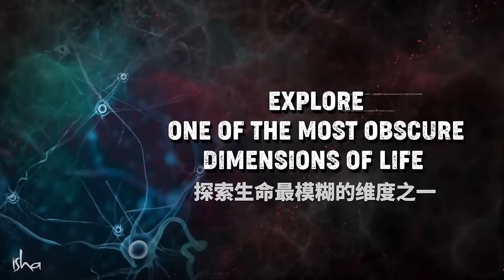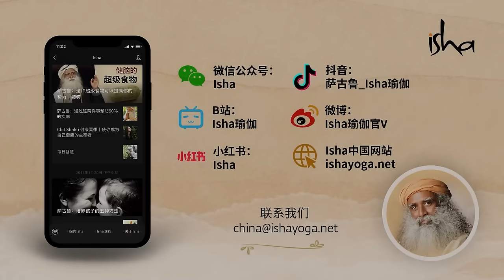如何用科学方法通向灵性？ | 神经学家 史蒂文·劳雷斯与萨古鲁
史蒂文 · 劳雷斯是世界顶尖的从神经学角度研究意识的科学家和研究人员之一。在与萨古鲁这次引人入胜的对话中，他探讨了心灵，意识以及如何用科学方法通向灵性。科学